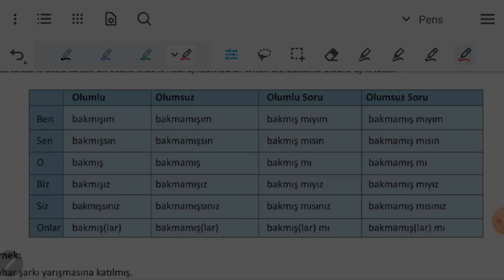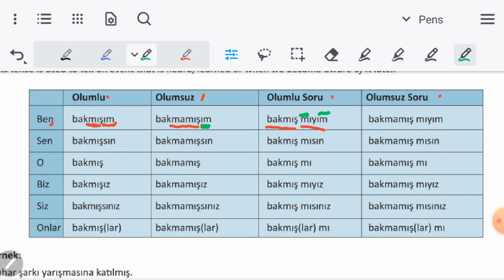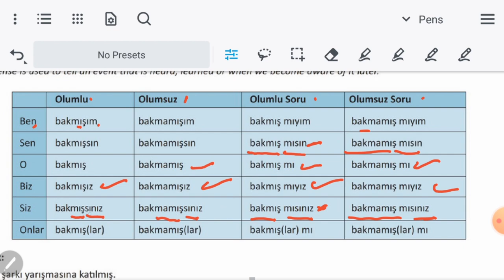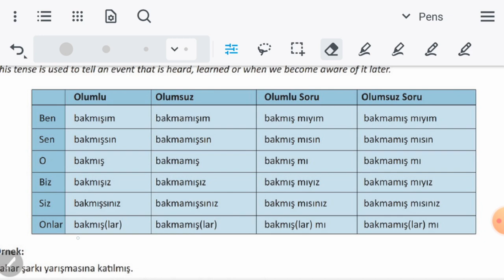تعلم اللغة التركية | الزمن الماضي النقلي ( MIş )